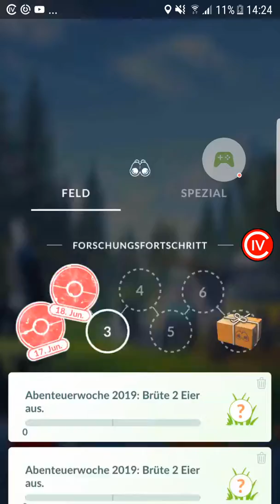Pokemon Schnapp sie dir